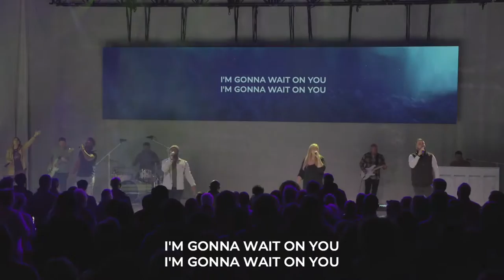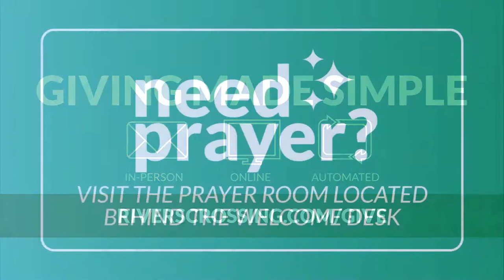It's a New Season | Joey Furjanic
Welcome to Rivers Crossing Online! We are a church of Ordinary People seeking Extraordinary Lives, based in Cincinnati.